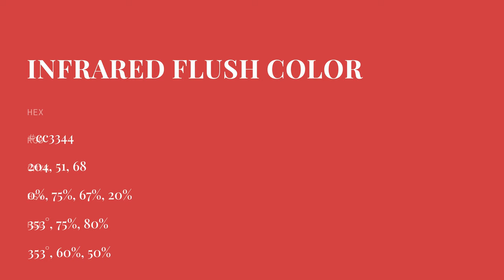Infrared Flush color cc3344 hex color - Red color - Cool color cc3344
What color is Infrared Flush ? cc3344 hex color - Red color - Cool color cc3344

Hex cc3344 Color Code is also known as Infrared Flush color.